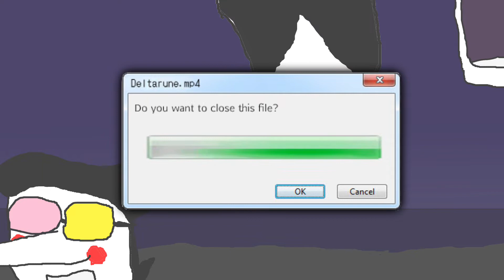Deltarune VHS in a Nutshell...?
Deltarune VHS by Nyctomatter

Happy Halloween
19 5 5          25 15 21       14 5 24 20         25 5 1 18